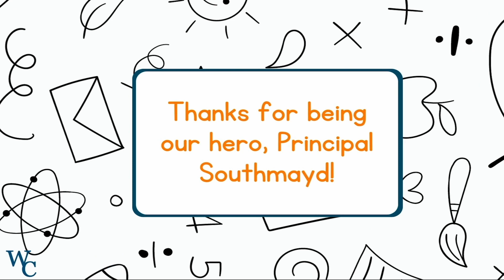FHE Superhero Principal Southmayd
Meet wcasd superhero Principal Southmayd of Fern Hill Elementary! 🦸‍♀️

With the heart and passion of a Bobcat, she's always there to help everyone 🐾💙